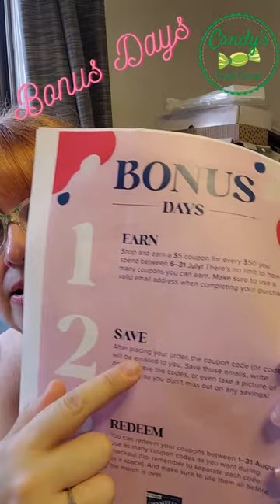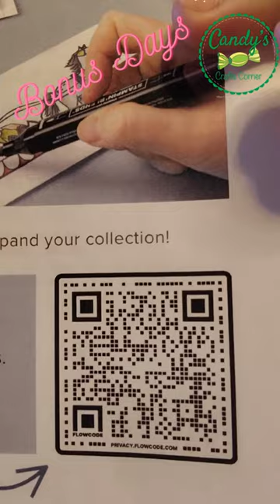Bonus Days! Earn now and Redeem in August!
Take advantage of Bonus Days in July, and get a $5 voucher for every $50, to be redeemed in August!